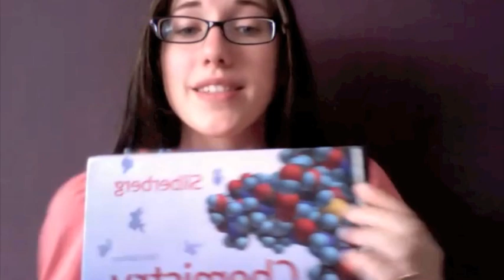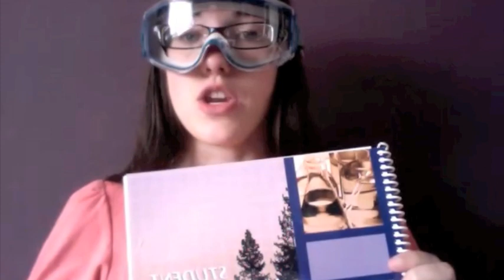WTF chemistry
EXPAND!!
My break-down of all the things i had to buy for my chemistry class and lab. too many things!